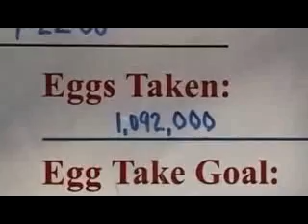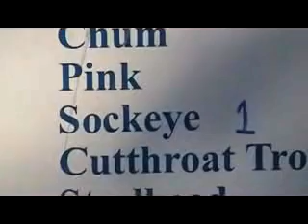Clubbing Salmon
Clubbing and stripping Salmon of eggs to keep pretend salmon runs going.